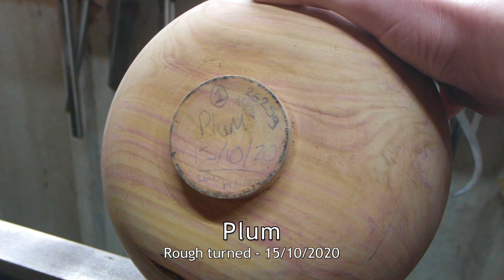Woodturning - The Plum Egg (Part 2, Final turn)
Hello and welcome to the channel. In this video I take a bowl blank which was rough turned to shape back in October 2020. If you haven't seen how this piece started be sure to check out Part 1;

In the last 5 and a half months this has been floating back and forth between several bags of sawdust to slow its drying and avoid the cracks however, there were a few, and then a few more but we'll talk about them later.

The first batch were filled with Starbond meduim-thick, brown CA glue then sanded back. I then sanded the outside through the grits 120, 240, 320 and applied 2 coats of shellac, sanding 400 and 500 grit in between.
Next I scooped out a little more material with the carbide and sanded the inside. Note the trusty sandpaper on a stick, really good for sanding the crazier rimmed pieces. 10/10 would recommend making yourselves one.
The inside was then stained with black ink and finally a thin coat of flaxseed oil all over, wipe the excess and leave overnight. All is well, or so I thought..

The next morning a few more cracks had appeared so I ended up cutting into an old TV aerial cable for its sweet golden core which was used as a suture of sorts. The browns and reds of the wood look nice against the copper so it's mission accomplished.

I've been looking at this piece for a long time while drying so it's nice to get it finished off.

The music is an original piece from a collection I have written and recorded to accompany my videos.

If you have been here before, then thank you for your continued support, it means a lot!

This money will go towards the purchase of tools and materials for more turning content.
No amount is too small and I appreciate every single penny sent :)